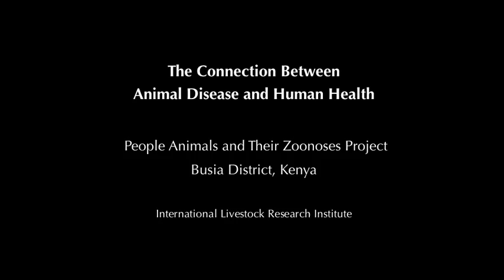The connection between animal disease and human health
This photofilm describes the work and expected impact of the ILRI-Welcome Trust 'People Animals and Their Zoonoses Project' that is investigating the impact of disease pathogens in people and animals in Busia district in western Kenya. Originally released 13 January 2012